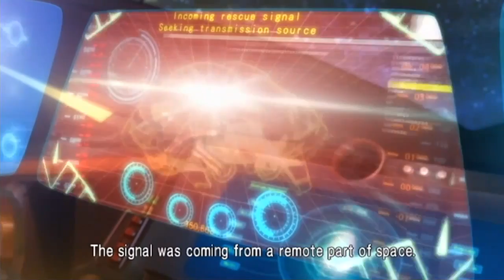Metroid: Other M [Wii] Review - The Nintendo Critic